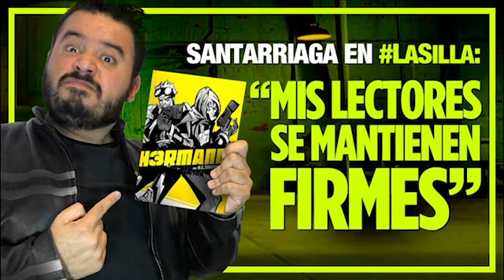¿Por qué hacer CÓMICS en MÉXICO? ¿Cuál es la recomendación de SANTARRIAGA, autor de NOVELA GRÁFICA?